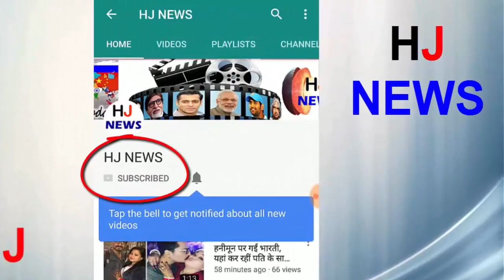ट्विंकल खन्ना ने दिया हैरान कर देने वाला बयान, कहा..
Recently, on the occasion of the press launch of this third book, Twinkle Khanna's mother Dimple Kapadia has said a lot about and told the world. During this launch, when Karan Johar asked Twinkle, "Why have you dedicated this book to your mother?" In response, Twinkle said, "Yes, I have dedicated this book to my mother. When I told him this, he was also very surprised. I did this because my mother never encouraged me in any field. He always kept on removing my weaknesses. "
Twinkle further said, "When I started writing, one day I called my mother and asked if Mother read my column? So in response, the mother said that I have not read your column yet, but in the night before dinner, no one of your serving dish was doing the match. "

HJ NEWS !!